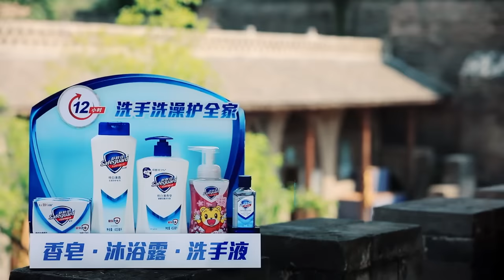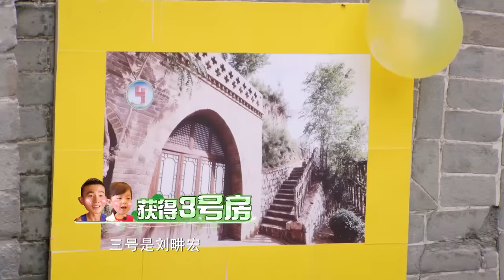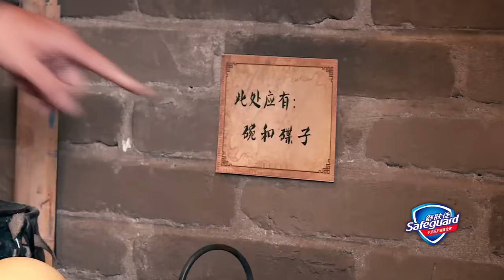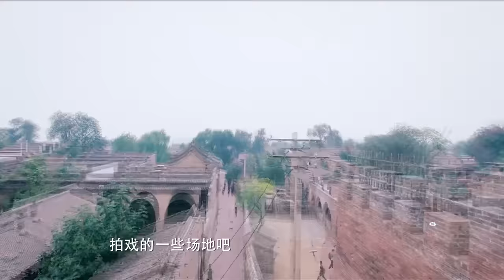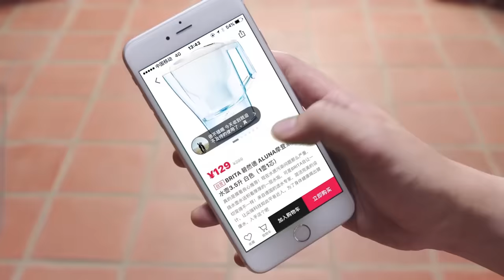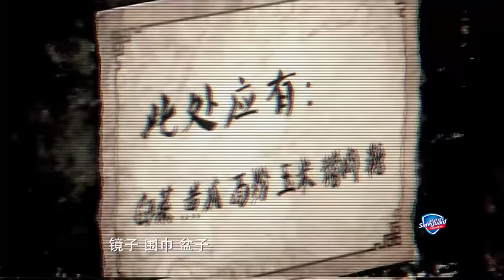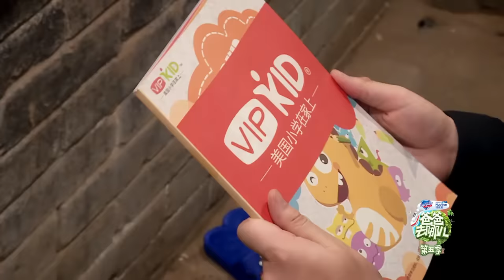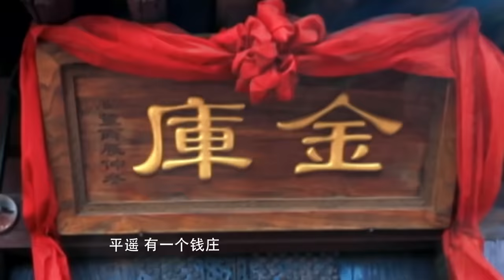【ENG SUB】《爸爸去哪儿5》第3期完整版 20170928: 嗯哼撒娇想和小泡芙玩！ Jasper进山洞探险被吓？ Dad Where Are We Going S05【湖南卫视官方频道】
SafeGuard 洗手洗澡护全家 长效保护舒肤佳

Milka 妙卡巧克力 入口即化 融情于心

La Roche-Posay 理肤泉

▫ 本期精彩 - neinei姐姐力十足领队探险 嗯哼Jasper进山洞被吓

【节目简介】
《爸爸去哪儿》第五季 是芒果TV推出的大型亲子户外真人秀节目。与第四季相比，本季在节目内容上作出了一定的调整，参加节目的固定爸爸和孩子由六组调整为五组，组成形式也由原来的“3+3”调整为“4+1”，即四位父亲携带自己的亲生孩子，外加一位实习父亲携带素人萌娃的形式。

嘉宾阵容: 陈小春Jesper父子、刘耕宏小泡芙父女、吴尊与儿子Max及女儿Neinei，杜江和儿子嗯哼， “实习爸爸” 邓伦和女儿小山竹。